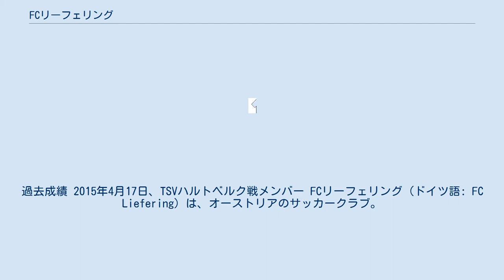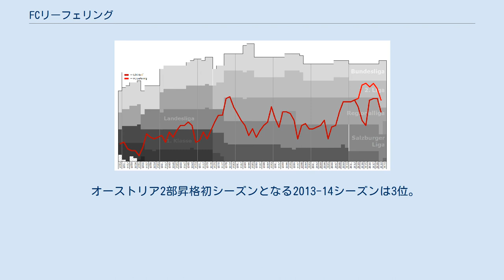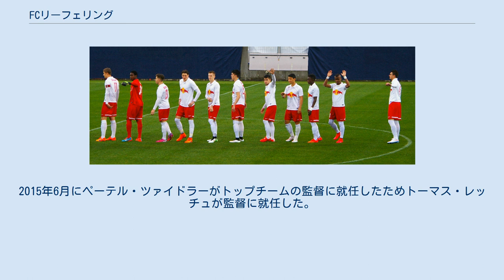FCリーフェリング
レッドブル・ザルツブルク
過去成績 2015年4月17日、TSVハルトベルク戦メンバー FCリーフェリング（ドイツ語: FC Liefering）は、オーストリアのサッカークラブ。
2012年以降レッドブル・ザルツブルクのセカンドチームとして機能している。
 2011年12月にレッドブル・ザルツブルクが協定を結んだUSKアニフを、2012年6月にレッドブル・ザルツブルクのセカンドチームとし、名称もFCリーフェリングに替えて成立した。
セカンドチームであるため、レッドブル・ザルツブルクと同リーグには所属出来ない。
 若手選手の育成を中心に行っているため、平均年齢は非常に若く20歳程度となっている。
 2011年12月にレッドブル・ザルツブルクはレギオナルリーガ東に所属するFCパッシング、同リーガ西に所属するUSKアニフとの協定を調印した。
レッドブル・ザルツブルクのユース年代の監督であったゲラルド・バウムガルトナーがザルツブルクを去り新たにパッシングの監督に就任。
それに伴って多くのプレーヤーが両クラブに移籍した。
 2011-12シーズン終了後にレッドブル・ザルツブルクII監督のペーター・ヒバラがSKシュトゥルム・グラーツに移籍という船出であったが、2012年6月にFCリーフェリングはUSKアニフを継承する形でレギオナルリーガに参戦した。
 2012-13シーズンにレギオナルリーガ西を制し昇格プレーオフを突破、オーストリア・ブンデスリーガ2部への昇格が決まった。
 オーストリア2部昇格初シーズンとなる2013-14シーズンは3位。
2015年6月にペーテル・ツァイドラーがトップチームの監督に就任したためトーマス・レッチュが監督に就任した。